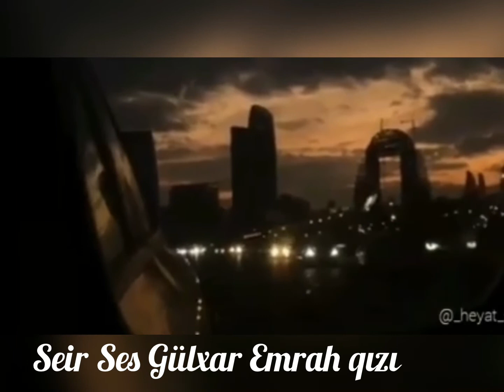Eşq,adında seadetim!SEİR SES GÜLXAR EMRAH QIZI